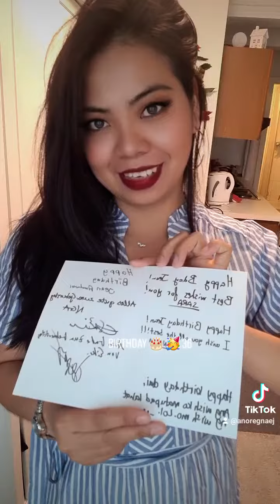appreciate a little thing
my birthday with you guys 👦 thank you so much birthday dinner 36